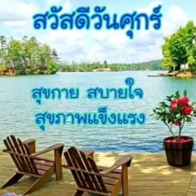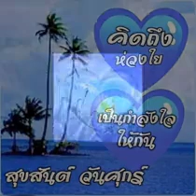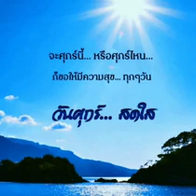สวัสดีวันศุกร์"เขียนถึงคนบนฟ้า"..สุขสันต์วันแม่..